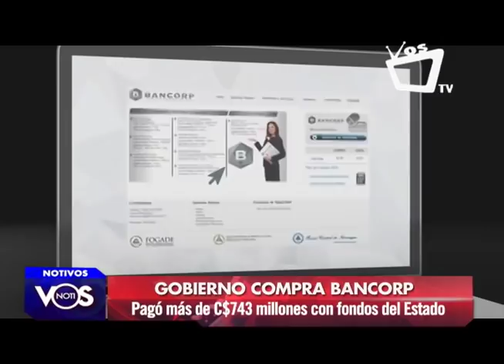Gobierno envía trámite de urgencia a la Asamblea Nacional para compra de Bancorp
Con carácter de urgencia en la Asamblea Nacional, se discutió la Iniciativa de Ley de la Constitución del Banco Nacional, un proyecto que estima la compra del Banco Corporativo (Bancorp) por parte del Gobierno de Nicaragua. La compra de Bancorp tiene un monto aproximado de C$743, 054, 127,11 millones de córdobas y se estaría realizando a través del Ministerio de Hacienda y Crédito Público.